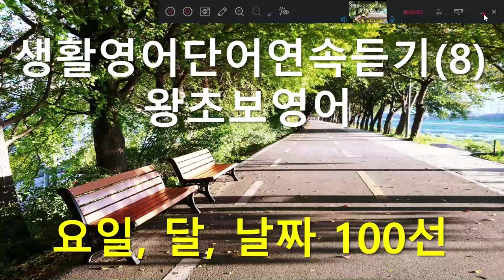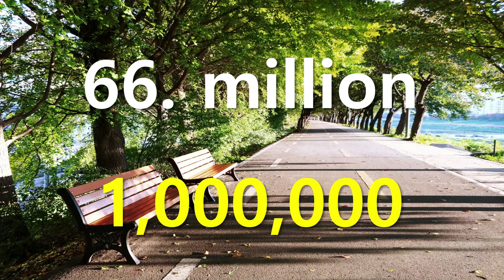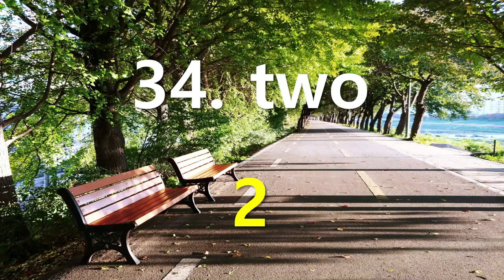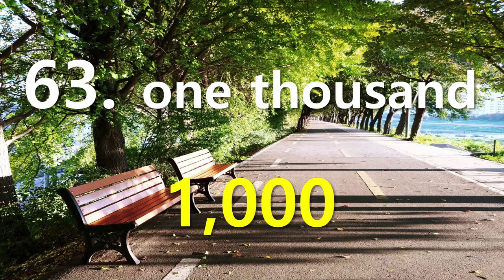달, 요일, 날짜, 숫자 완전정복 기초영어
영어로 달, 요일, 날짜, 숫자를 이 영상하나로 완전정복 합니다.